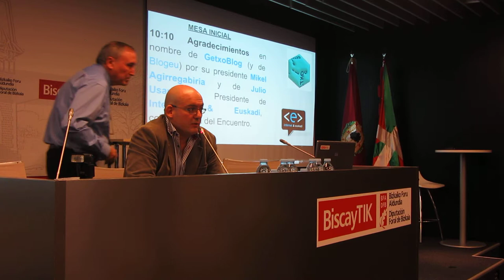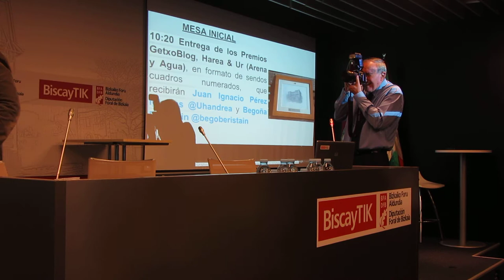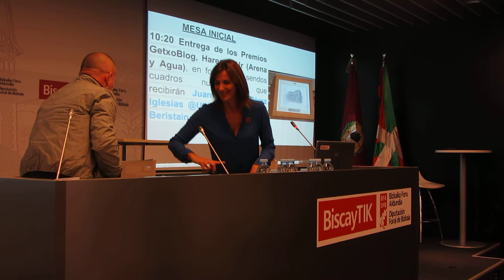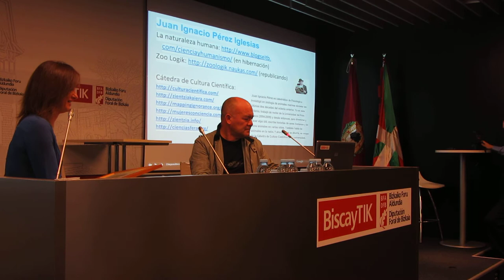VI Encuentro GetxoBlog 2º/20 Premios GetxoBlog